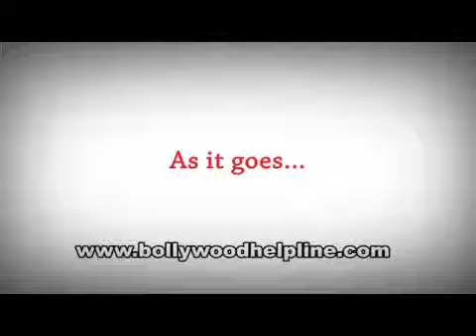Aishwarya Rai and Abhishek Bachchan in Prestige ad